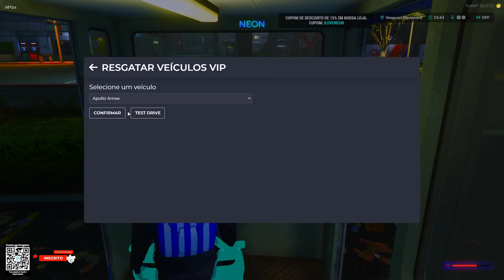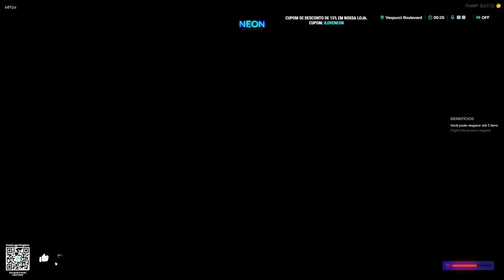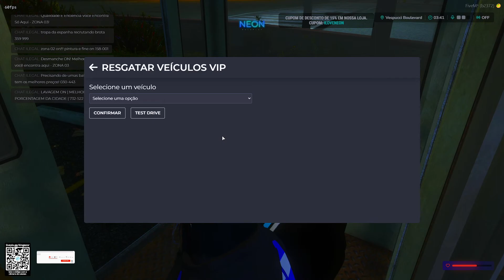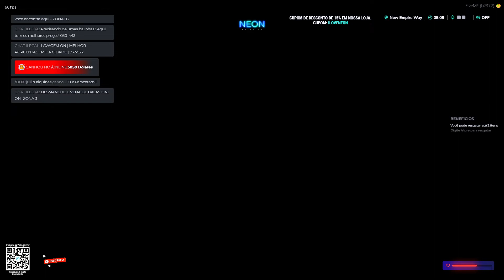💠NEON RP💠 | Resgatando o ⚜️VIP PLATINA⚜️ de Parceria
Olá meu nome é Moisés Ricardo
Em 2009 sofri um acidente de moto e desde então sou paraplégico, e preciso passar por um procedimento de cateterismo uretral 5x ao dia. O problema se agravou nos ultimos meses, porque não estou conseguindo fazer esse procedimento com qualquer sonda, estou tendo que compra uma sonda especifica mas ela é muito cara. Qualquer ajuda vai ser muito bem vinda, mostrarei todos os comprovantes de compras

- Compartilhe a live!
- Se divirta no chat!
- Dúvidas? Pergunte no chat!

      Sua ajuda faz toda a diferença

 Servidores Recomendados :
Cidade alta, Complexo, Nox City, valleySP, Cidade Alta Valley, Bahamas, Brasil Charmoso,
SK RP, Kamikaze RP, New Era Roleplay, CPX Infinity, Void Academy, Flame Evolved,
Blut Roleplay, ABCD Roleplay, Brazuca City, Cometa City, Favela City, HARDLIFE,
KING Roleplay, Noxx Exclusive, Hype Roleplay, Battle PVP, Vilão PVP, AVG PVP,
Race Ultimate, Foguete Não Tem Ré, Comando RJ, Conexão RJ, Conexão Brasil RP,
Universe Roleplay, Cometa City, Venish Evolution, Creative Roleplay, Now Roleplay,
Kings Roleplay, Cidade Nobre Roleplay, Brasilia RP, Kush pvp, Kush Evolved,
Dallas roleplay, Cidade Grande RP, Wild Roleplay, Ghost Roleplay, Ride City RP,
Lotus Roleplay, Nexus Roleplay, Noway Evolution, Filadélfia City, South Roleplay,
Ilha Roleplay, Falcon Roleplay, Space Roleplay, Cidade Santa RP, BR Cidade Bela RJ,
Nox Roleplay, GLife extinction, Absolut rp, baixada, Alto Astral RP, Space Roleplay 2.0,
Sunset RJ, Rise Roleplay, North PVP, GALAXY RP, SKT City, Cidade Carioca RP,
After city, Brasil Capital Roleplay, Rainbow RP, SK RP, srskoltz, Saturno RP, Pixel Evolution,
BMR Roleplay, Caution Roleplay, Malibu City, Titanium RP, Noxx Exclusive,
Playz Roleplay, Valiria Roleplay, Nimus Roleplay, Mush Infinity,
Alexandria RP, Style Roleplay, Dubai RP, Maresia RP, Mil Grau, Cidade Gelada,
Beat Roleplay, Mahal City, Life City RP, Impact V2 Roleplay, Cidade Oeste,
Lummi Roleplay, New World Roleplay, Conexão São Paulo, Antares 3.0,
Babilonia Roleplay, Moon Roleplay, Utopia RP, Geena City, Fox City,
Next RP, Next Br Roleplay, Cidade RJ, NeoCity Evo, BRV City, Delta BR Roleplay,
Narcos Roleplay, Cidade Moderna Roleplay, Neturno City, Dream Roleplay,
Astral Evolved Academy, PH-RP 2.0, Brasil Capital Roleplay

Tags (Apenas ignore):
,como otimizar fivem pc fraco,citizen fivem pc fraco,como gravar fivem pc fraco
,melhor config fivem pc fraco,fivem pcSr Skoltz fraco download,servidor de fivem pc fraco
,fivem de pc fraco,server de fivem pc fraco,fivSr Skoltzem pvp player do pc fraco
,fivem pc fraco grafico de minecraft,aumentar fps fivem pc fraco,fuga fivem pc fraco
,fps fivem pc fraco,mais fps fivem pc fraco,mod grafico fivem pc fraco
,gta fivem pc fraco,gta 5 fivem pcfraco,srskoltz,grafico fivem pc fraco,highlights fivem pc fraco
,jogando fivem pc fraco,lucky fivem pc fraco,mod fivem pc fraco,fivem pc muito fraco
,fivem modificado para pc fraco,melhor server fivem pc fraco,fivem em pc fraco